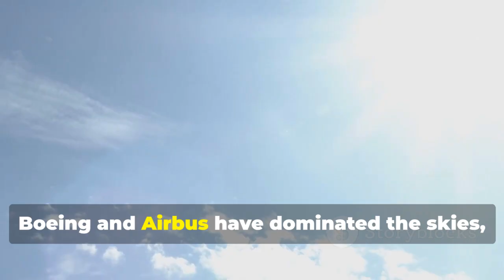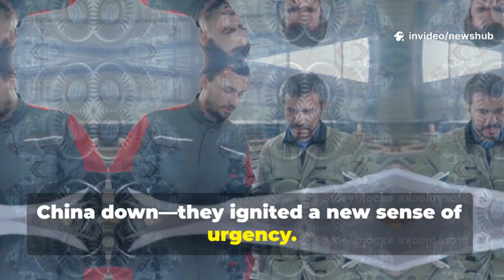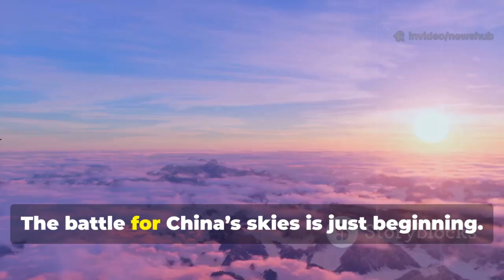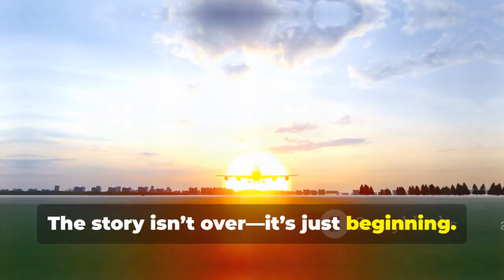U.S. Move to Cripple China’s C919 Backfires — Beijing’s Response Reshapes Aviation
In this video, we dive deep into the fascinating story of China's C919 jet program and how U.S. attempts to undermine it have backfired spectacularly. Discover how Beijing's innovative responses are reshaping the aviation landscape and setting the stage for a fierce competition in global aerospace. From technological advancements to strategic partnerships, learn how the C919 is rising against the odds amidst geopolitical tensions. This captivating analysis explores the implications for international trade and the future of air travel.

See Less
OUTLINE:
00:00:00
A New Contender Takes Flight

00:01:22
Export Controls and Disruption

00:02:38
Production Setbacks and Missed Goals

00:03:40
The Quest for Homemade Parts

00:04:46
Where the C919 Flies Today

00:05:46
The Certification Hurdle

00:06:37
China's Growing Skies

00:07:38
Fueling a Rival's Ambition

00:08:31
A Future Forged in Adversity